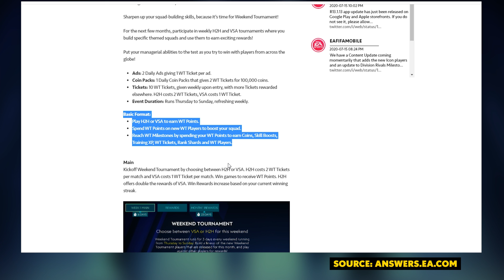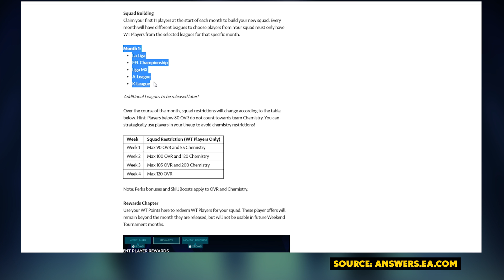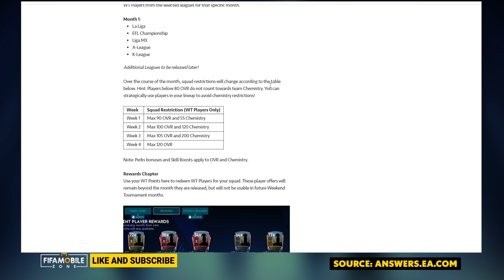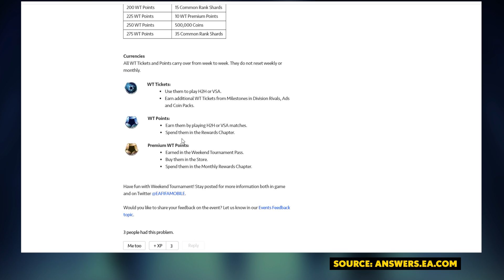Weekend Tournament | NEW FIFA MOBILE | NEW EVENT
FIFA MOBILE GAME NEW EVENTS

Greetings FIFA Mobile Fans,
Sharpen up your squad-building skills, because it’s time for Weekend Tournament!
For the next few months, participate in weekly H2H and VSA tournaments where you build specific themed squads and use them to earn exciting rewards!
Put your managerial abilities to the test as you try to win with players from across the globe!

 Ads: 2 Daily Ads giving 1 WT Ticket per ad.
Coin Packs: 1 Daily Coin Packs that gives 2 WT Tickets for 100,000 coins.
Tickets: 10 WT Tickets, given weekly upon entry, with more Tickets rewarded elsewhere. H2H costs 2 WT Tickets, VSA costs 1 WT Ticket.
Event Duration: Runs Thursday to Sunday, refreshing weekly.
Basic Format:

Play H2H or VSA to earn WT Points.
Spend WT Points on new WT Players to boost your squad.
Reach WT Milestones by spending your WT Points to earn Coins, Skill Boosts, Training XP, WT Tickets, Rank Shards and WT Players.